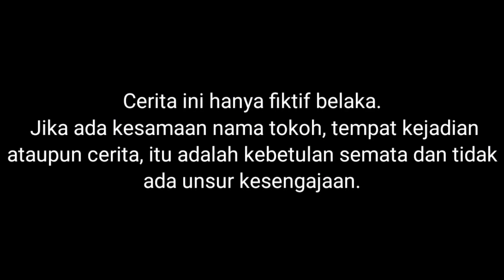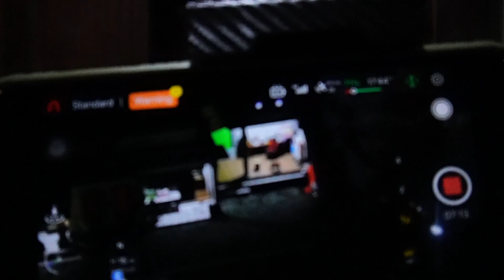PENAMPAKAN P0C0NG DI RUMAH UPIlIN IPlIN?!